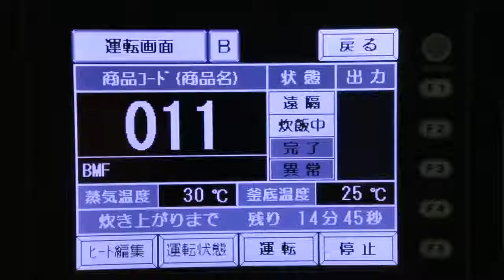Dây chuyền nấu cơm độc đáo của người Nhật